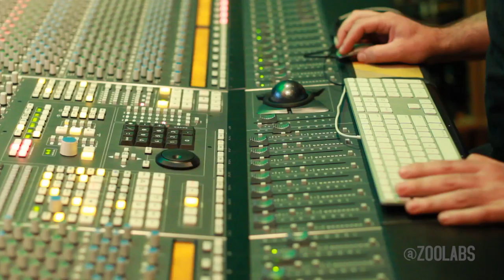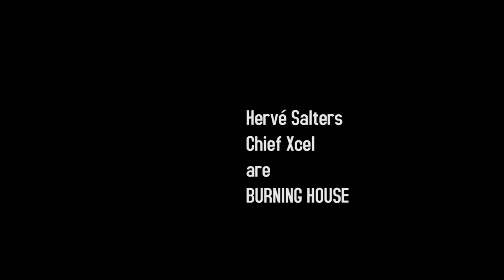Burning House - RV Salters (General Elektriks) and Chief Xcel (Blackalicious)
Burning House - RV Salters (aka General Elektriks) and Chief Xcel (from Blackalicious)

Acclaimed producer-songwriters RV Salters (General Elektriks / Honeycut) and Chief Xcel (Blackalicious / Quannum) have combined forces to produce a new project -- Burning House -- that's been dubbed "a radical new collage of abstract hip-hop, raw funk, arty synth-pop and jazz." In this in-studio documentary interview, they describe the history of their collaboration, their organic approach to co-producing, and the creative spark that has led to their new cross-genre project. The Burning House album debuts December 6 at Transmusicales in Rennes, France.

Produced by Anna Acquistapace and Justin Warren for ZOOLABS. Filmed on location at The Zoo Studios in Oakland, CA. Music sample: "Whispers In Your Headphones" by Burning House.

Zoo Labs is a 4-month program for creatives who create businesses that are fueled by art. It is designed to impact entrepreneurial behavior and strategic decision-making skills.